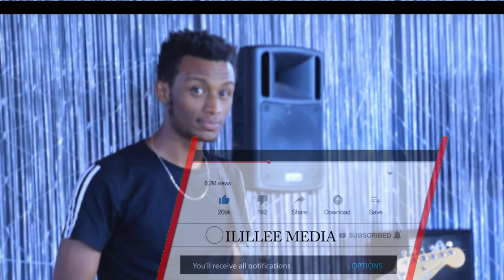_Mani Kee Natti Hoo'e : Roobaa Abdetaa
Amazing Ethiopia Cover Gospel Song 2020
ILILLEE MEDIA#